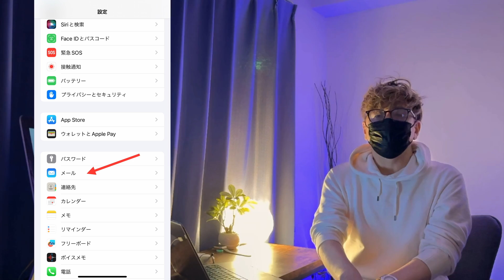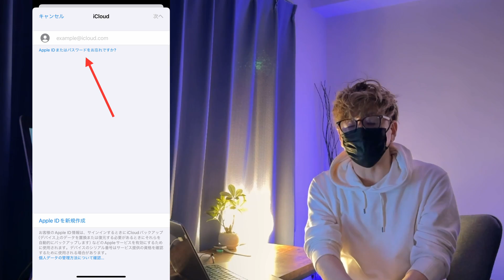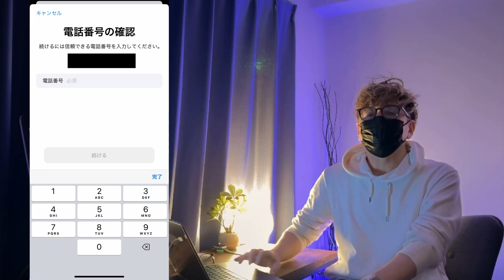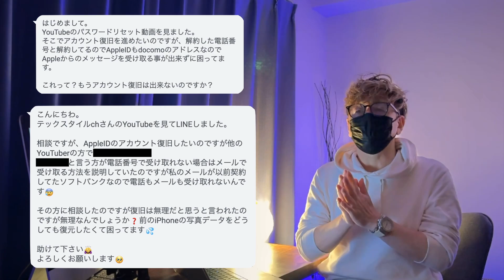【AppleIDアカウント復旧】電話番号で確認コードが受け取れない場合の復旧方法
テックスタイルchへの質問・無料相談はX-DM相談をご利用ください。
本日の動画はAppleIDのサインインやパスワードリセットができない状態からアカウント復旧になった場合、過去に解約した電話番号・受信出来ない解約したキャリアのアドレスがAppleIDになっている場合のAppleIDのアカウント復旧方法を解説しております。

iPhoneに関する不具合相談や情報提供

iPhoneの写真を外部に保存したい方！
APPLE mfi認証 128GB iPhone USBメモリ iDiskk

当チャンネルは、iPhoneの不具合や問題解決する為に
個人の見解をお話させて頂いております。
ただし、全ての作業などについては自己責任にてお願いします。

また、動画の視聴された日によっては情報が古い場合が御座います。
最新の情報を得たい方はAppleサポートにてご相談ください。

遂にiPhoneがトロイの木馬ウィルス感染してしまった！

佐川急便の不在通知に騙されるな！

メール設定が引き継がれていない！

iPhoneから消えた大切な写真を復元する方法を